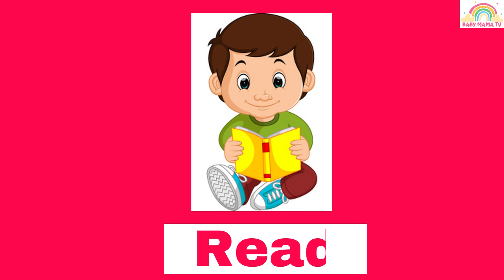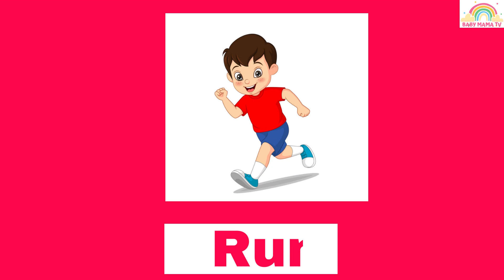Action words I Learn action words I Action verbs I grammar actionverbs actionwords I action verb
Learn action words